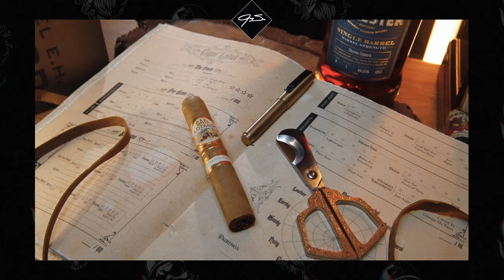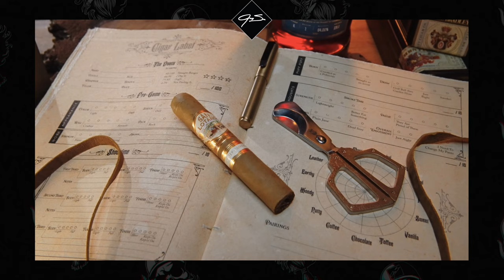Leaf & Barrel LIVE Ep. #3 | Aj Fernandez San Lotano Connecticut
On Episode #3 of Leaf & Barrel Live we smoke the Aj Fernandez San Lotano Connecticut with special guest Brian Desind from Privada Cigar Clud.

(((Get New Ashtray, Flasks, Whiskey Glasses, etc Here)))❗️❗️

Rode Pod Mic
DJI Wireless Mic
Yeti Coffee Tumbler